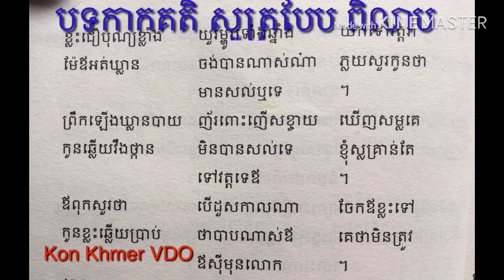រៀនសូត្រកំណាព្យ​,​ បទកាកគតិ​ សូត្រ​បែប​ ពិលាប